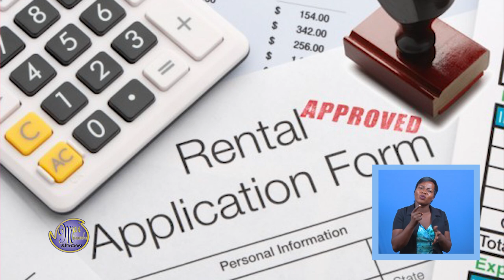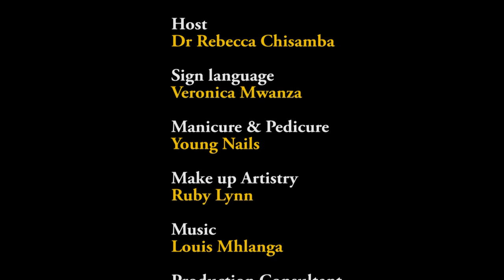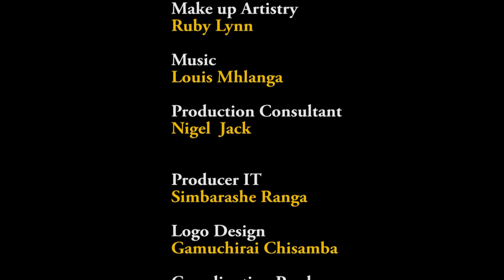MAI CHISAMBA SHOW EPISODE - MUYENZI HAAPEDZE DURA PART 1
DATE  : SUNDAY 30 OCTOBER 2022
TIME: 18OOhrs
TOPIC: MUYENZI HAAPEDZE DURA.